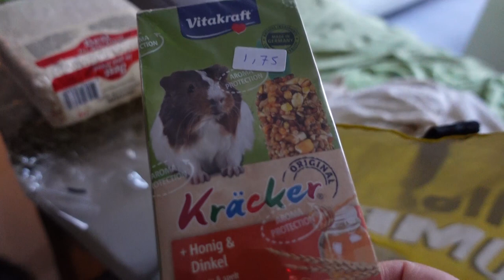Iets lekkers drinken | Een vraag aan jullie | Tanken | Naar de Mall | De honden krijgen lekkers